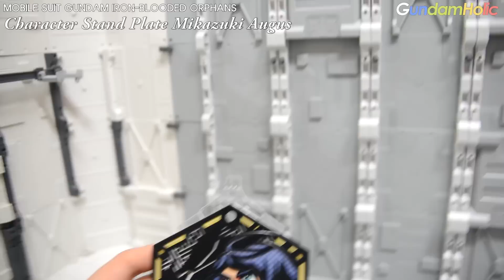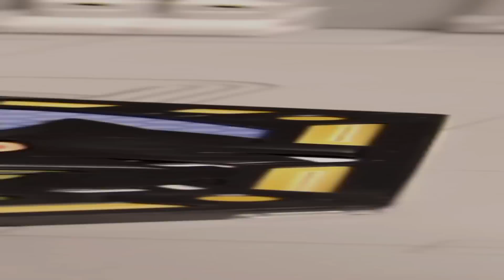[REVIEW] 캐릭터 스탠드 플레이트 미카즈키 아우구스 - CHARACTER STAND PLATE Mikazuki Augus